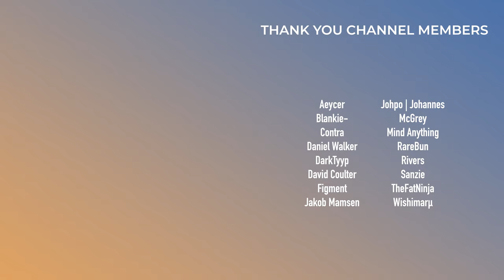Guessing Artists by Playing All Their Songs at Once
It's time for another guessing game challenge! This time I will be listening to three songs by the same artist played simultaneously and I will have to guess which artist's songs it is. We'll try it for 8 different artists and see how many of them I can get.

Big shoutout to Alexander who put the mashups together!